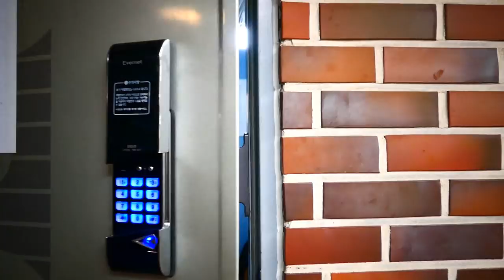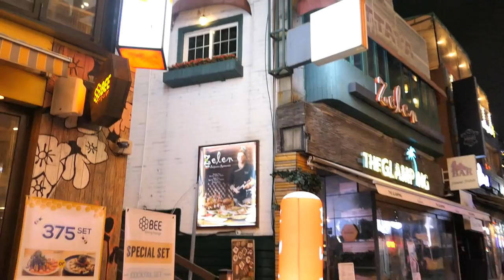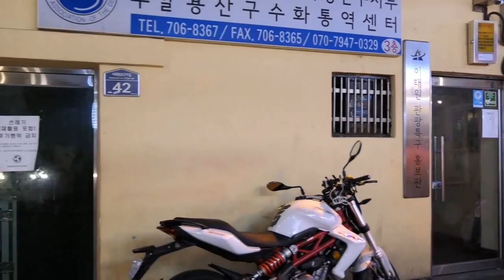Моя корейская квартира в Сеуле, Русские гасторбайтеры с ЗП 3000usd, и китай скупает Россию!!!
Важно тем кому я пока неответил!! неуспеваю, все время на ногах, как буду в Китае постораюсь всем отписаться!!!
Както неждано не гадано забросила меня жизнь в Сеул (Южная Корея), на неделю другую. Снял вот такую квартиру через Airbnb
При регистрации по моей ссылке получаете 1500рублей на вашу первую поездку